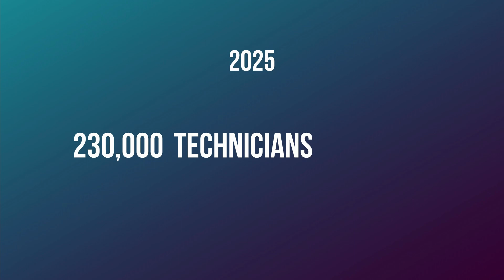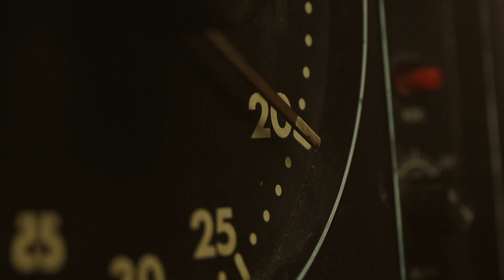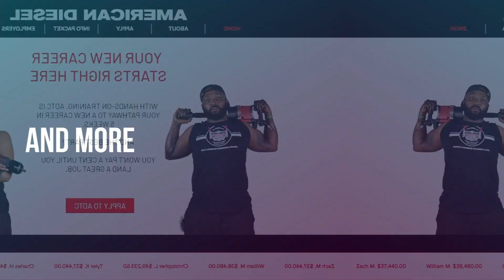Types of Jobs Available to ADTC Graduates